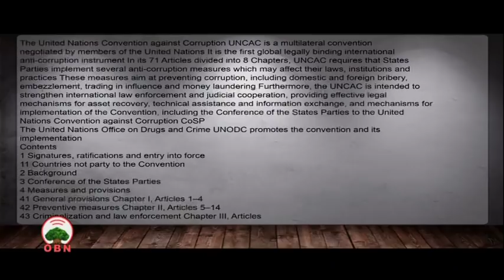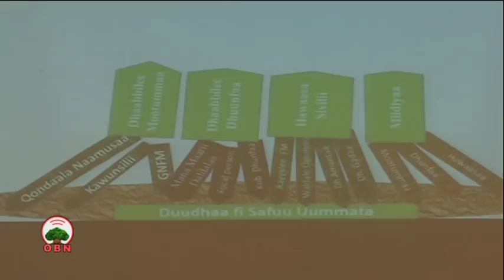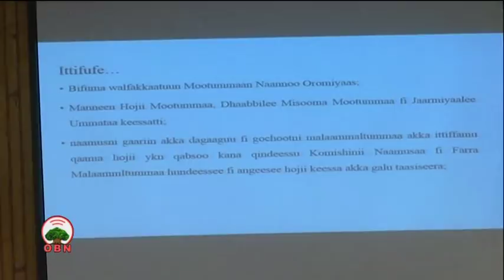English News OBN Jan 16, 2019